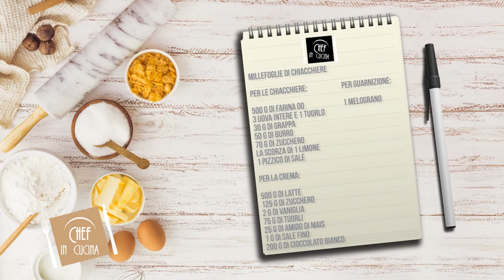Chef in Cucina - Millefoglie di chiacchiere (Pasticceria)